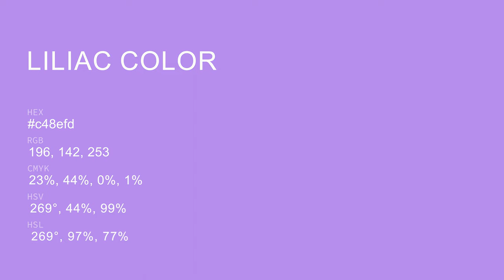Liliac color c48efd hex color - Violet color - Warm color c48efd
What color is Liliac ? c48efd hex color - Violet color - Warm color c48efd

Hex c48efd Color Code is also known as Liliac color.

Hex c48efd Color code in RGB color code model is created after adding 76.86% red color, 55.69% green color and 99.22% blue color.
Hex c48efd Color code in CMYK color (process color) code model is generated after subtraction of 22% cyan, 43% magenta, 0% yellow and 0% black.